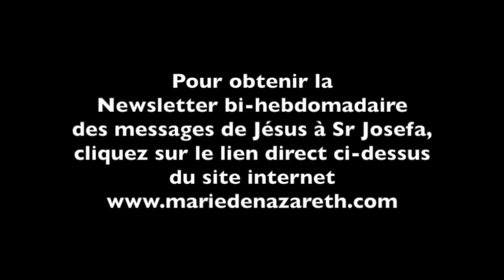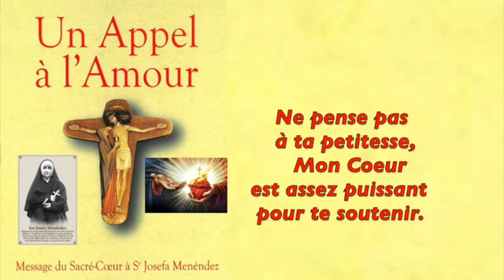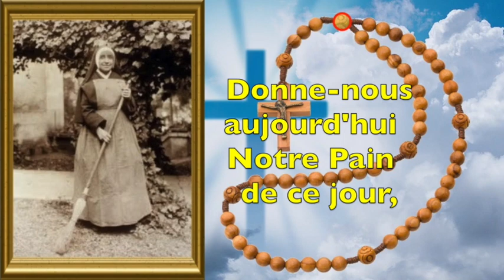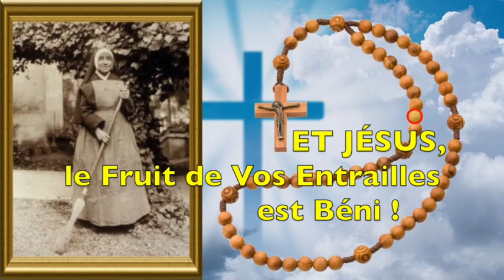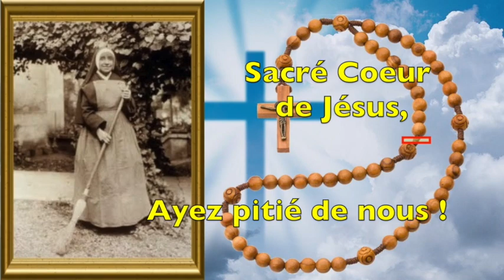MESSAGE DU DIMANCHE 26 FÉVRIER 1922 "MON COEUR EST ASSEZ PUISSANT POUR TE SOUTENIR" - Sr JOSEFA M.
MESSAGE REÇU DU DIMANCHE 26 FÉVRIER 1922

Lecture avec texte écrit.

Extrait du livre Un Appel à l'Amour de Soeur Josefa Menéndez.

MESSAGE "MON COEUR EST ASSEZ PUISSANT POUR TE SOUTENIR"

Jésus apparaît à Soeur Josefa avec un Coeur resplendissant "on aurait dit le soleil", écrit-elle.

Il lui confie, une fois de plus :

"Je veux que tu entres aujourd'hui au fond de Mon Coeur. Là, tu trouveras la force de souffrir. Ne pense pas à ta petitesse, mon Coeur est assez puissant pour te soutenir. Il est à toi. Prends en Lui tout ce dont tu as besoin. Consumes-toi en Lui. Offre au Père Céleste ce Coeur, ce Sang... Ne vis plus QUE de cette vie : d'amour, de souffrance et de réparation."

"Ne t'inquiète pas ! Si tu ne te sépares pas de Moi, tu seras forte de ma Force-Même ET ma Puissance sera la tienne."

(Message du Sacré-Coeur de Jésus reçu le dimanche 26 février 1922 par Soeur Josefa Menéndez)
CHAPITRES DE LA VIDÉO
00:00 - Début de la vidéo
00:26 - Liens pour obtenir newsletter et le livre entier gratuitement
00:50 - MESSAGE
01:54 - Dizaine de chapelet à Soeur Josefa Menéndez
07:45 - Fin de la vidéo
Un Appel à l'Amour est le livre qui recueille toutes les notes de Soeur Josefa Menéndez, et surtout tous les messages de miséricorde qu'elle reçu du Sacré-Coeur de Notre Seigneur Jésus Christ, pendant presque 4 ans, dans les années 1920.
Vous trouverez en début de vidéo, les liens direct pour obtenir :
- le livre entier gratuitement en format PDF
QUE DIEU VOUS BÉNISSE !